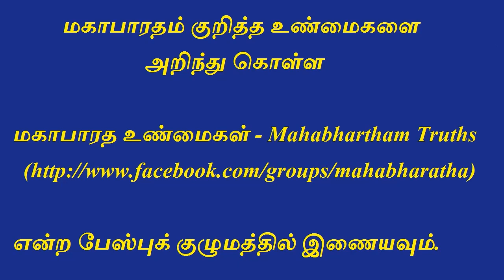Mahabharatham in Tamil - Part 154 | குருக்ஷேத்திரம் - 14ம் நாள் போர் 5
Pandava army tries to enter vyuha. kaurava army oppose pandava warriors and fights with them. Brihatshatra of pandava army fights with and kill Shemadurthi. Dristaketu kills Veeradanvan. Durmuga fights with sahadev and loses his chariot because of Sahadev. He get into chariot of Niramitra. Sahadev fights with and kills Niramitra. Salan of Kaurava army killed by Upapandavas. Alampusa fights with Bheema and make bheema unconscious. later angry bheema attacks violently and alampusa runs away and then fights with Gatotkaja. Pandavas help for Gatotkaja and then Gatotkaja kills Alampusha. Satyaki attacks and destroy Magadha army. Drona oppose and fights with Satyaki, later pandavas save satyaki.